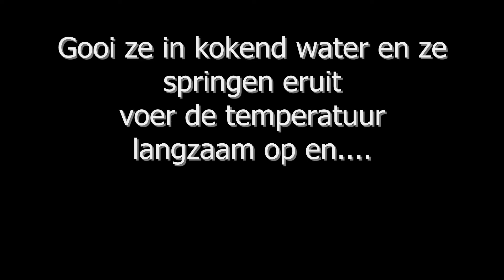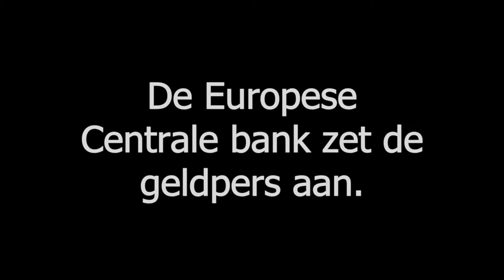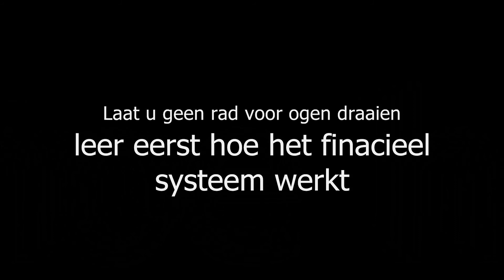crisis 2010 inflatie?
De crisis is nog lang niet over, ook niet nu in 2010, leer hoe de economie werkt!